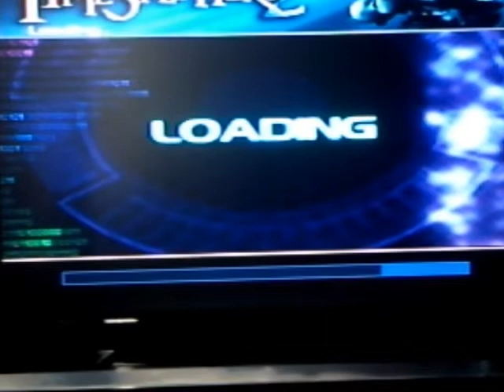Timesplitters 2-Virus In The Hanger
Quick game of Virus in TS2
Better quailty than last vid :)